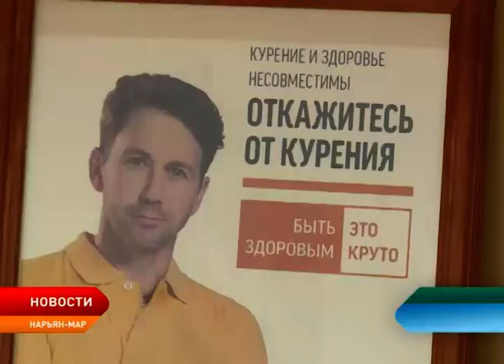В Ненецком округе прошли мероприятия к Дню отказа от табака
Почти треть россиян – это курильщики. Вредная привычка прививается порой в юном возрасте и не отпускает долгие годы. Всемирная организация здравоохранения, обеспокоившись данной проблемой, учредила День отказа от табака, который традиционно отмечается 31 мая. Ежегодно в этот день во всём мире проходят мероприятия, посвящённые борьбе с никотиновой зависимостью. К этой инициативе присоединился и Ненецкий округ.